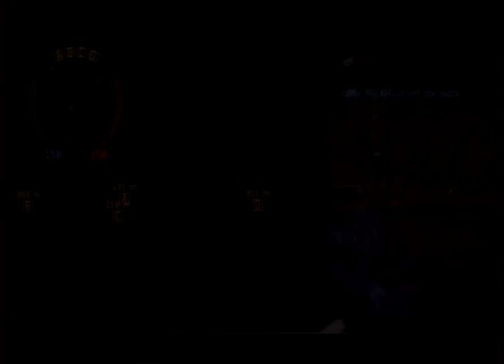20150823T1830Z - Dust 514